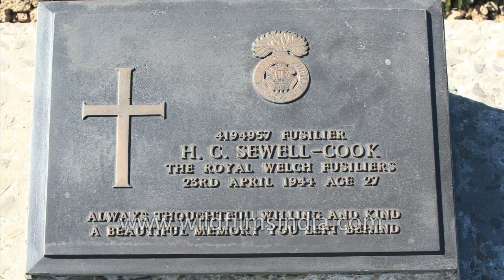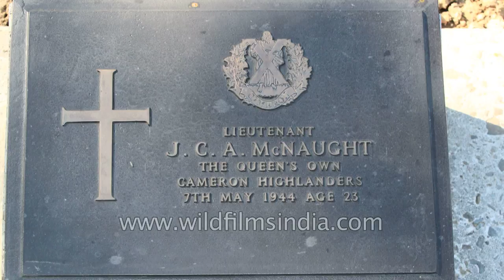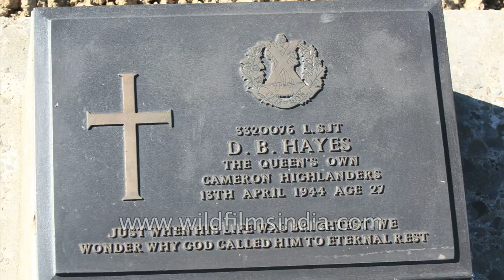Second World War Cemetery - Kohima, Nagaland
Kohima War Cemetery- Flowers, graves and memories...

Name of the brave soldiers written on the plates of the grave at the Kohima War Cemetery who dedicated their life during the World War II: Battle of Kohima.

The Battles of Kohima and Imphal were recently voted the 'Greatest ever battles involving the British.' A fitting prelude to a British soldier who died here reads: "When you go home, tell them of us and say, for your tomorrow, we gave our today."

This epitaph is one of the most profound epitaphs to have come out of the Second World War and is a fitting prelude to those who gave up their life for a noble cause, so far away from home. This popular inscription evokes many nostalgic thoughts about life and its brevity. This epitaph is credited to John Maxwell Edmonds, an English Classicist who is also known to have written a few more epitaphs for the First World War in 1916. This inscription has now become one of the most popular inscriptions all around the world.

The Kohima War Cemetery was built in remembrance of the British and Indian soldiers who gave up their lives during the Second World War against the Japanese. Also known as the 'Battle of Kohima', this battle was fought from 4th April to 22 June 1944. This is considered to be one of the fiercest battles fought in the east and in Nagaland too and is also known as the 'Stalingrad of The East'.

Today the War Cemetery in Kohima is still maintained by the Commonwealth War Graves Commission. The cemetery now sits on the Garrison Hill, one of the key battlegrounds. The cemetery is home to as many as 1,420 graves.